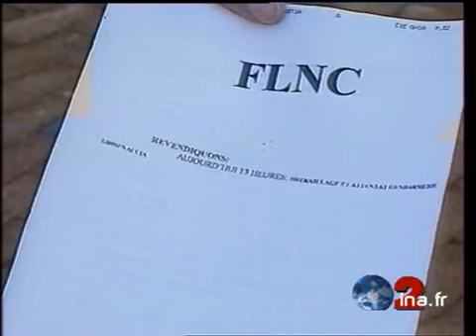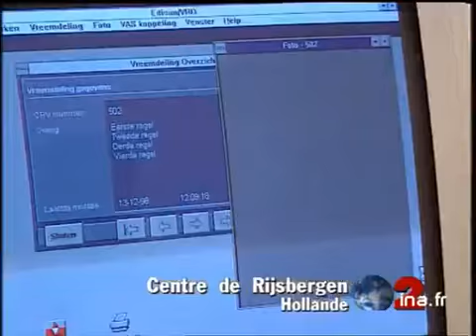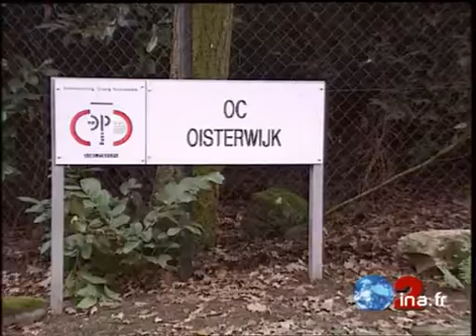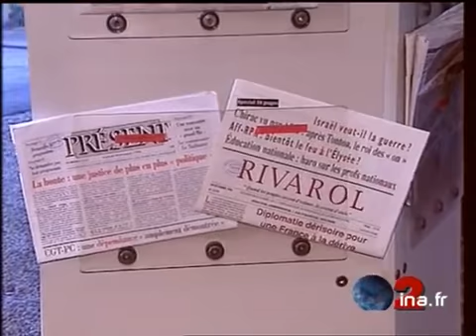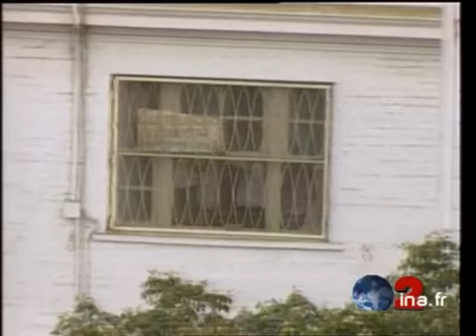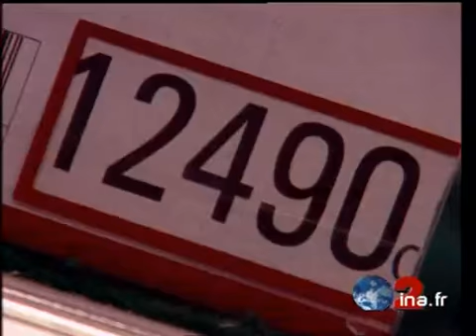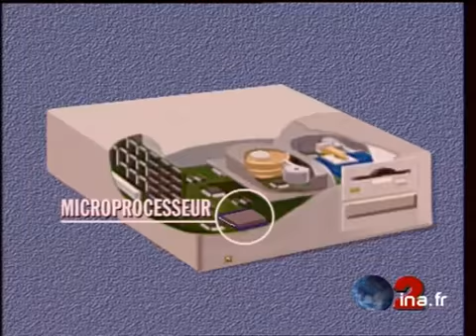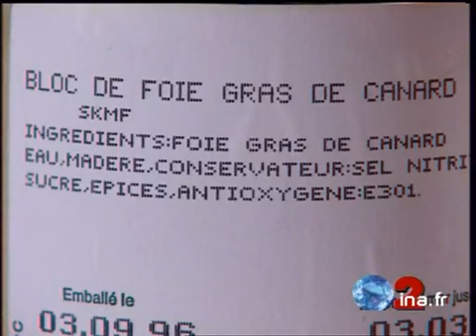JA2 20H : émission du 20 décembre 1996